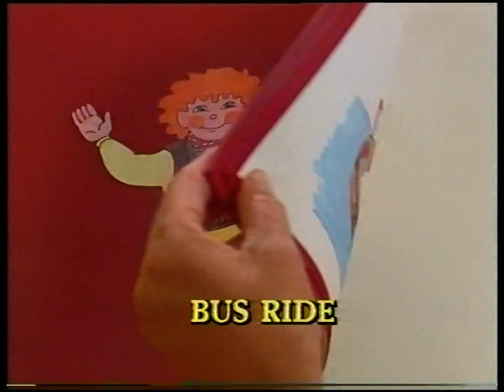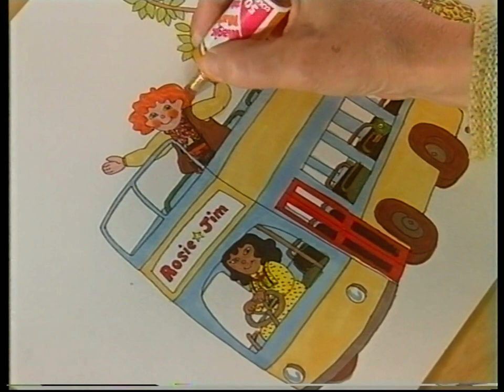Rosie & Jim - 04x14: Bus (Pat Hutchins | 1996)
An open top bus sets Pat's enthusiasm to high hopes, as she rushes to buy her ticket to see the sights from an exterior view.